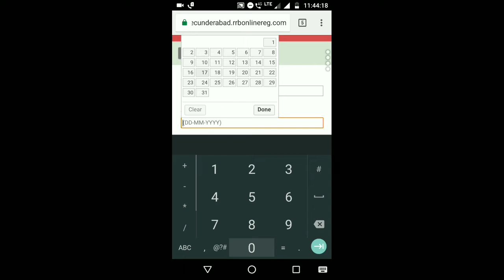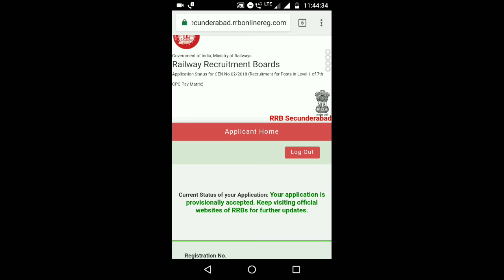How to check RRB application Status | GROUP-D & ALP/TECHNICIANS